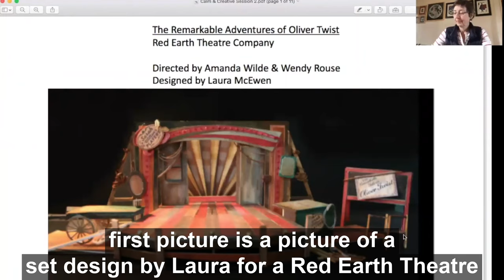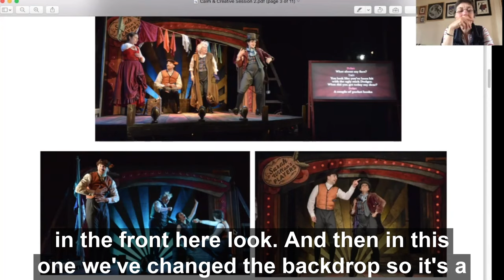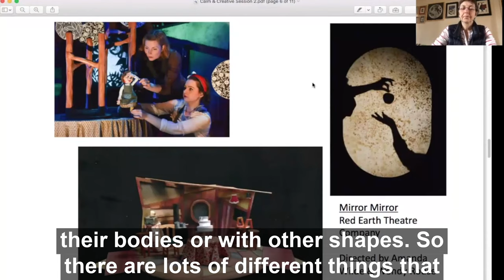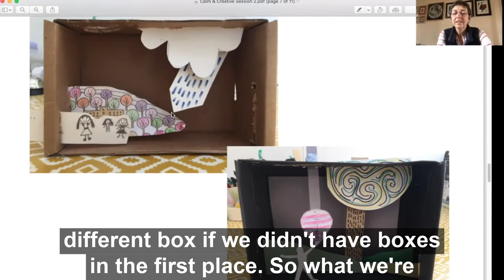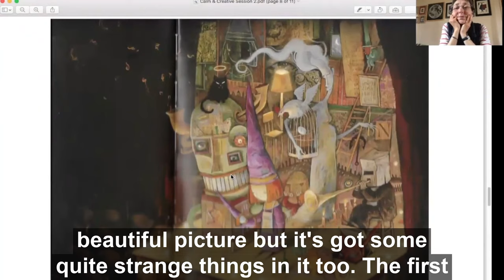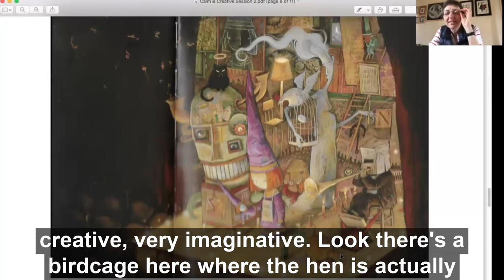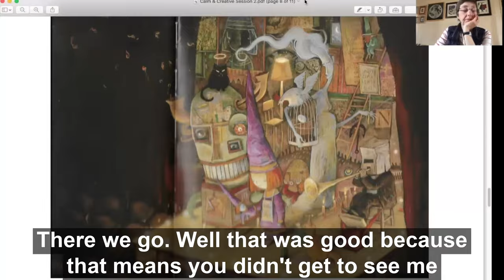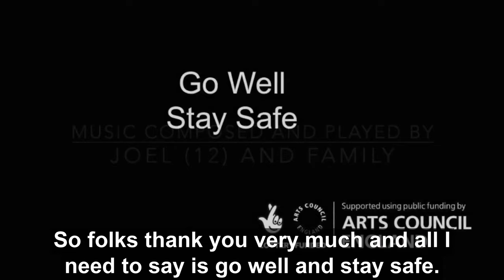Weekend Workshop - Lighting Design for Theatre with Alexandra Stafford Session 2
The second of two sessions with Alex Stafford, Red Earth Theatre's Lighting Designer, on Theatre lighting design. Alex gives us some great activities to do with lighting at home as well as some more insights in to how lighting works in theatre to enhance plays. Part of Red Earth Theatre on Virtual Tour 2020 - Calm and Creative online series. All videos of this project are available on Red Earth Theatre's You Tube Channel.